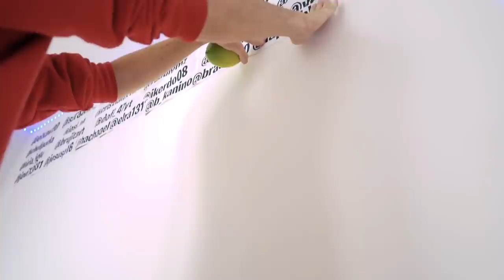VIENE LA POLICIA POR EL NIÑO ABANDONADO DE 3 AÑOS...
En este video creo que ha pasado la peor cosa que podia pasar... Despues de varios dias con el niño abandonado de 3 años, viene la policia a por Adriá y quieren llevarselo, pero Arta hace esto...